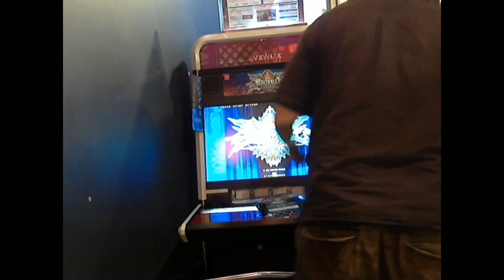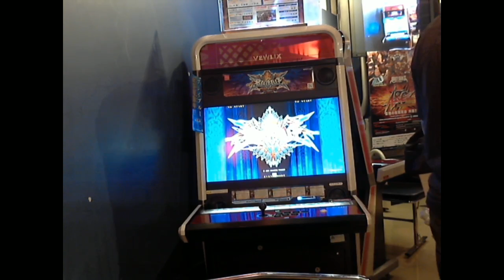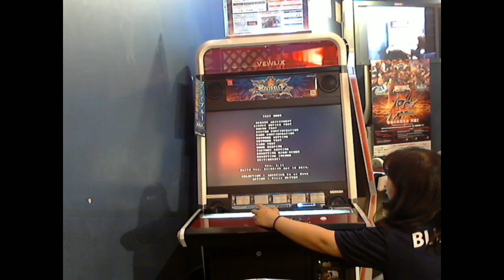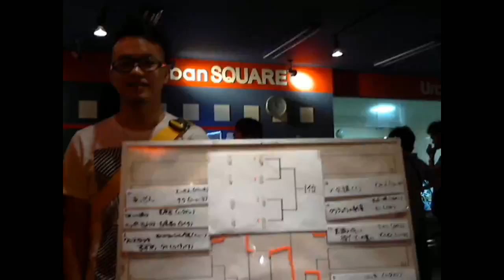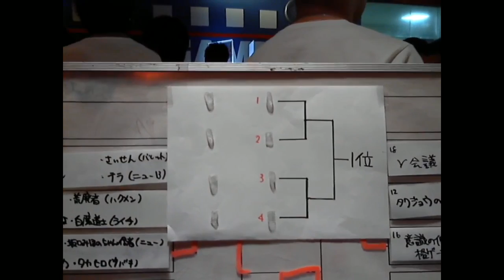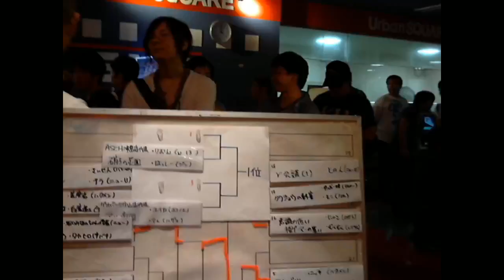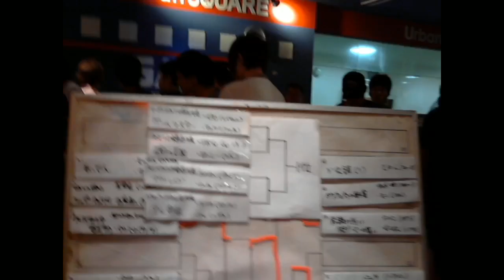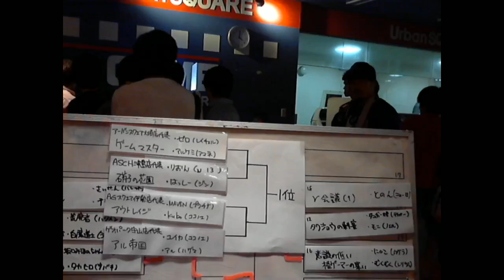BBCP 1.1 8/2/2014 Urban Square Arc Revo Qualifier Part 2/2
Kuresu (Tsubaki),Yoshiki (v-13) VS Hakumen,Litchi

Jon (Jin),Grey (Relius) VS Arakune,Makoto

Hazama,Valkenhayn VS Terumi,Tager

Nagakura (Carl) VS Hazama,Tager

Bullet,v-13 VS Kuresu (Tsubaki),Yoshiki (v-13)

Azrael,Hakumen VS Jon (Jin),Grey (Relius)

Tager,Teri (Hakumen) VS Platinum,Litchi

V-13,Hazama VS Jon (Jin),Grey (Relius)

Jon (Jin),Grey (Relius) VS Kuresu (Tsubaki),Yoshiki (v-13)

Zero (Rachel),Arukemi (Amane) VS Platinum,Litchi

Zero (Rachel),Arukemi (Amane) VS Jon (Jin),Grey (Relius)

2:18:20 Casuals Aru (Hazama),Grey (Relius),V-13,Maven (Platinum),Yuika (Kokonoe),Hasshi (Jin),